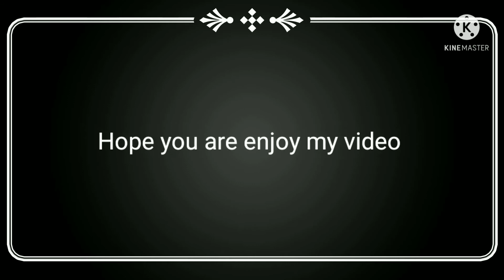Payback 2 - part#6 - racing 🏁 knockout - 🏃 lumba lari